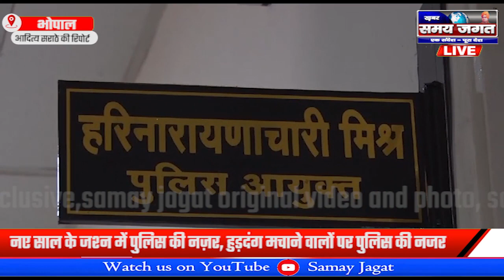भोपाल:- नए साल के जश्न में पुलिस की नज़र,हुड़दंग मचाने वालों पर पुलिस की नजर !!